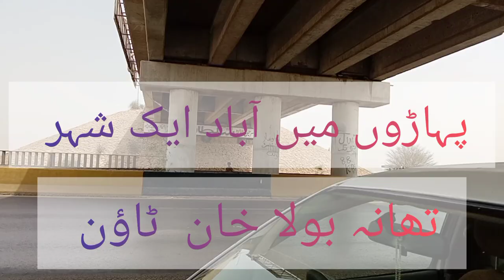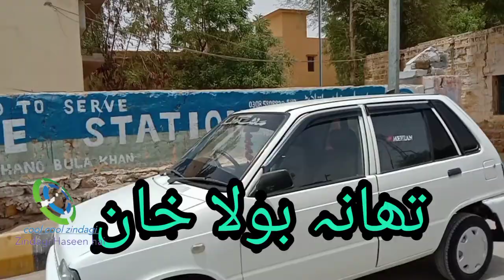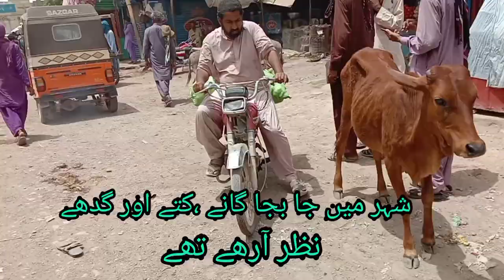Thana Bola Khan Sindh |پہاڑوں میں آباد ایک شہر | Riaz Shaikh